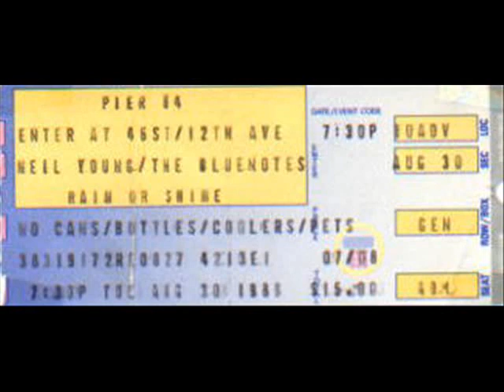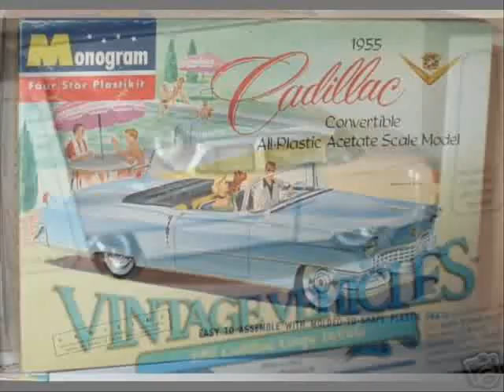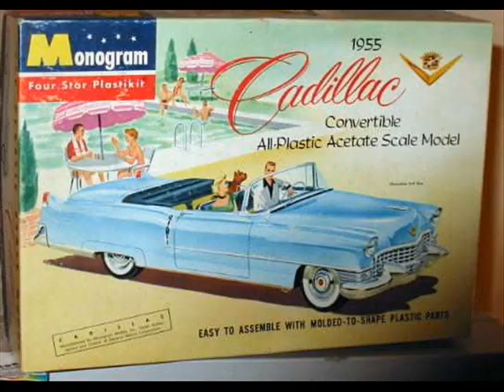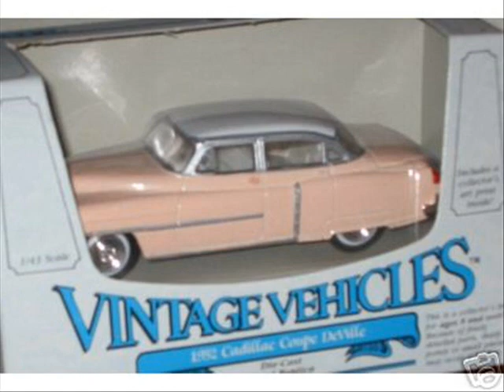Neil Young Coupe de Ville Cover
A cover of Coupe de Ville by Neil Young off the This Note's For You album. I love this song, and the album it's off which for me was the resurrection of Neil's career after the dark days of the Geffen years. This is a one-take, words from memory - so a lot of the words are mangled and wrong. Sorry! But I like the bluesy/smoky sound of the voice (even though I know my singing's not up to much) and the tinniness of the guitar.